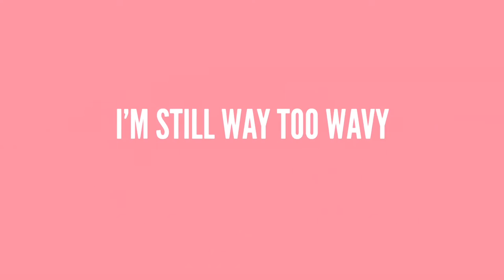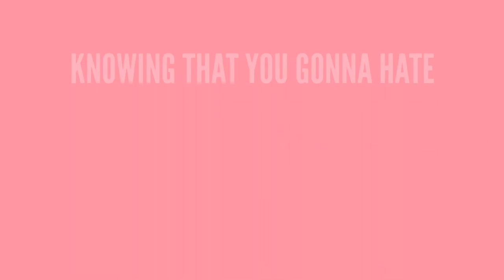D.enD - BOOM.enD (Boom Remix) (ReProd. By Raedius)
I would’ve just done the TikTok duet w/ Tolen but I tend to get a little carried away…

Freestyle remix to “Boom” by Token feat. J.I.D., Prod. By Ronny J

“BOOM.enD” also available on SoundCloud.

Boom instrumental remake produced by Raedius.

Lyrics:
Feeling high and I ain’t smoking but I do booze
I got YouTube views and got too suped
That’s why I eat these dudes like fufu
And on the beat I keep it jumping like some huge boobs
I been too cute, and all I do is smooth
I’m like Mike Jack, using new moves
They tell me they some animals
But that’s the reason I got all these bars I’mma put them in a zoo soon
Someone asked for the black rap Superman
Here I am with a backpack full of lubricant
When they see me they be yelling out “oh, you the man!”
But it’s more like “oh, you the man! You the man!”
Call me crazy when Mennase has spoken
I’m still way too wavy like waves in the ocean
Im deep in the game, my controller ain’t broken
Imbgerting peeped in arcades I’m the jit with the tokens
I been a wild boy no machine gun Kelly
But I feast on beats like it’s PB and Jelly
I create fiends like it’s E that I’m selling
Geez, you see I’m the beast and you bees in the belly
Getting bored with these acts who be spitting monotonous
I be zooming on the track, think I’m running like I’m Sonic
But my race intact speaking proper with Ebonics
And I’m so pro black, hear my verse on Negusonic
Criminalic on the mic and they cannot exonerate
They said they was the boss, and I cannot think of a hotter take
Know I got the juice, and you can tell by how they concentrate
They focused on D.enD, that’s like a horny couple on a date
Do just what I wanna, the game is my Arcadia
You wanna be a goner? Come step inside my stadium
I used to love Rihanna, but now she got a baby bump
So now I’m with the mamas of haters, who I made my sons
Get on the block, knowing that you gonna hate
I get all up in your jam like it’s used to procreate
What the problem is Jamal? Why you screaming “hold up wait!”?
I’m having a ball ‘cause I know you use the marmalade

Was it the boysenberry or the marmalade?
I don’t know. Why does it matter?
It matters!
Alright, the marmalade, no one eats it
I eat it! I eat the marmalade!

Aight let me rinse this marmalade off